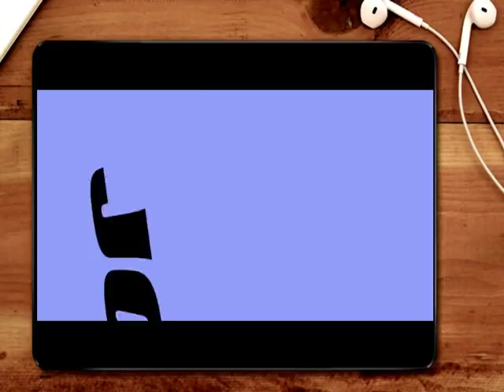MINITECA BUDGIE VOL.03